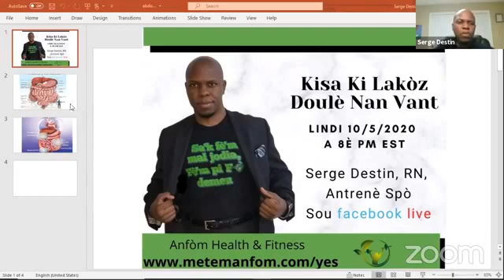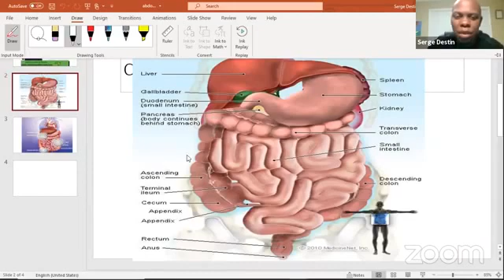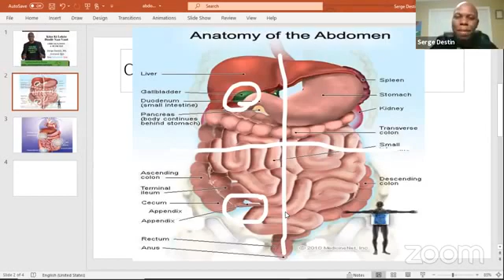Malvant - doule nan vant /Abdominal pain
Nou pr'al eksplike'w kisa ki lakòz doulè nan vant. Nan pwochen video a n'ap pale'w de kisa ou ka fè pou'w trete malvant.
Si'w ta vle nou ede'w amelyore sante'w ak fizik ou contacte'n